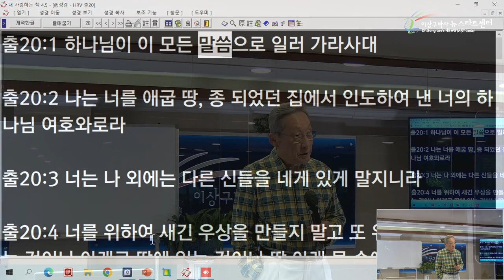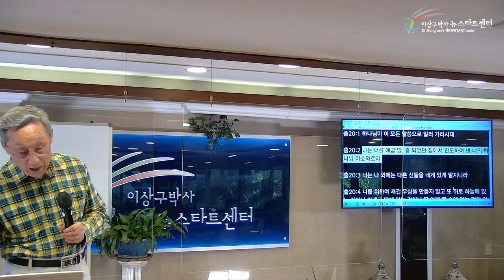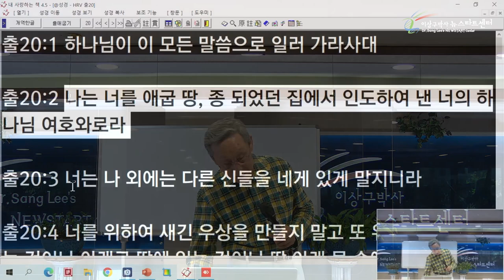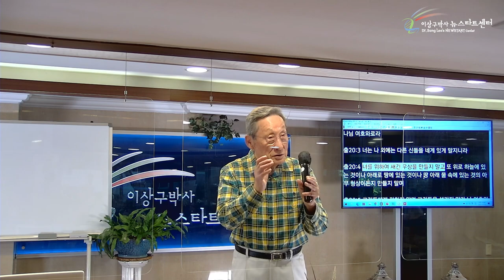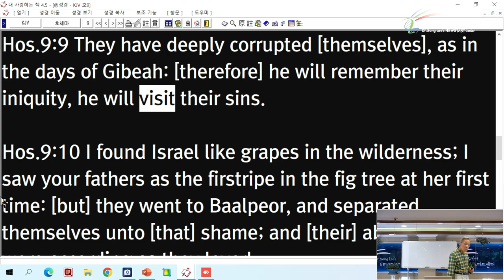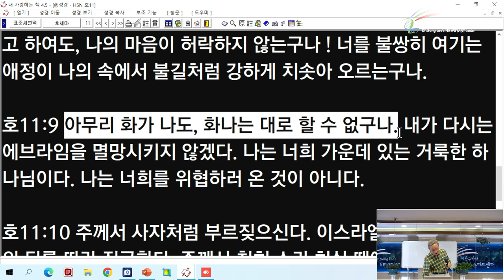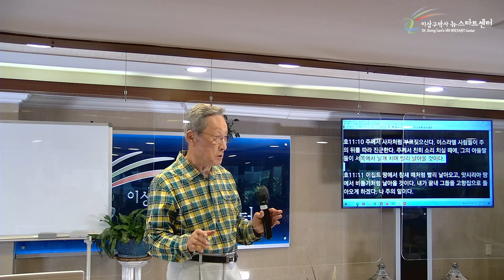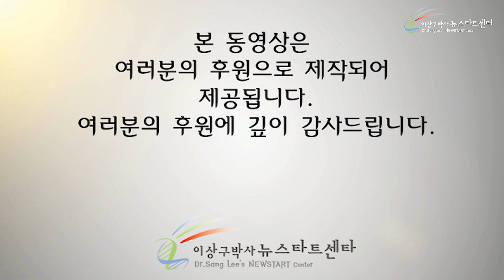[2강] 십계명에서 발견하는 무조건적 사랑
성경절
출애굽기 20장 1~5절
호세아 9장 8~9절
호세아 11장 8~10절